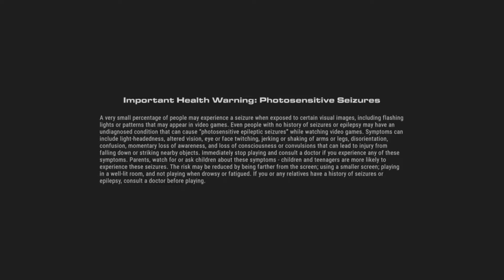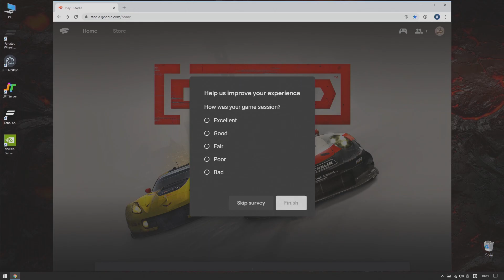#44 GRID 2019 on Stadia - International Historic GT Series - Race - Historic GT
Race Car
Ford GT40

Sheet
Playseat Revolution

PC (Game)
- OS: Microsoft Windows 10 Home
- CPU: Intel Core i7 8750H 2.2GHz
- RAM: 31.8 GB
- GPU: NVIDIA GeForce RTX 2070 with Max-Q
- VRAM: 7.8 GB

PC (Recording)
- OS: Microsoft Windows 10 Pro
- CPU: Intel Core i7 7700HQ 2.8GHz
- RAM: 15.9 GB
- GPU: NVIDIA GeForce GTX 1070 with Max-Q
- VRAM: 7.9 GB

Game Capture
Elgato Game Capture HD60 S
ATEM Mini